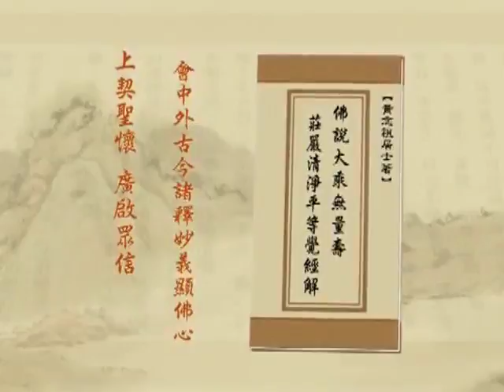(289)淨土大經解演義-淨空老法師(閩南語配音)